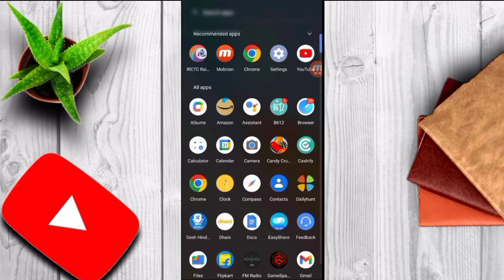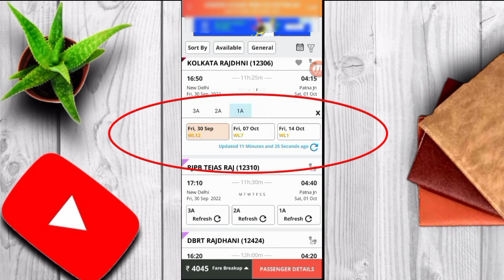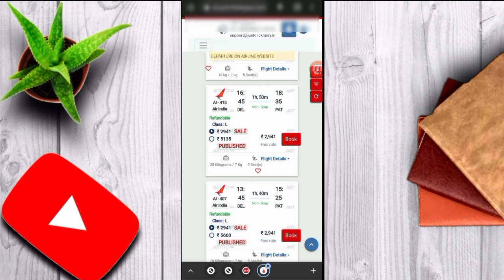TRAIN से भी सस्ता फ्लाइट टिकट बुक - छठपूजा एंड दिवाली सेल | Flight Ticket Book Kaise Kare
flight ticket kaise book kare,flight ticket,flight ticket booking best app,

►your question
how to book cheapest flight ticket in Hindi,
flight kaise book kare,
flight booking flight booking in Hindi,

My Camera :-